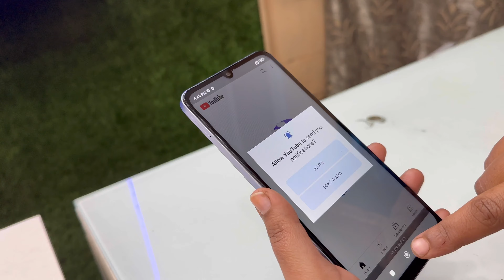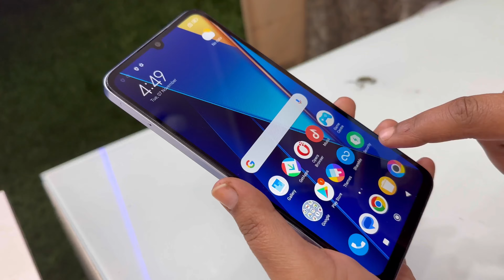🥳papa Ji Ke 🎂birthday par humne diya ek Chota Sa 🎁surprise gift birthday vlog🧿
नमस्कार दोस्तों, मेरे YouTube चैनल में आपका स्वागत है।

Personal Information :-

मेरा नाम दीपा है और में  house wife हूँ | मेरा एक 3 साल का बेटा है जिसका नाम Dhurv है | में Delhi रहती हूँ |
इस चैनल पर आपको मेरी cooking, product review, Life style और daily vlogs से संबंधित वीडियो मिलेगी |
मुझे उम्मीद है कि आप सब लोग मेरी वीडियो को पसंद करेंगे|